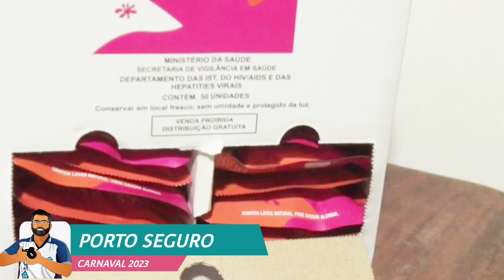PORTO SEGURO | ENFERMEIRA DESTACA IMPORTÂNCIA DE TESTES RÁPIDOS E USO DE PRESERVATIVOS NO CARNAVAL